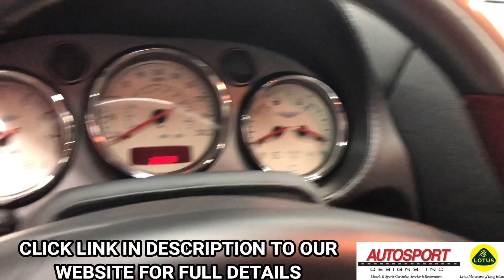2004 Aston Martin Vanquish "AM Works" 6-Speed - Autosport Designs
2004 ASTON MARTIN VANQUISH "AM WORKS SERVICE 6-SPEED MANUAL":
Aston Martin Titanium Silver with Special ordered Obsidian Black with Red seat inserts, Red stitching, Red door panel inserts and steering wheel in aluminum and Red leather, Aston Martin Works Service 6-speed manual, 6.0 Liter V12 engine, 20,000 miles from new, 2+0 seating.